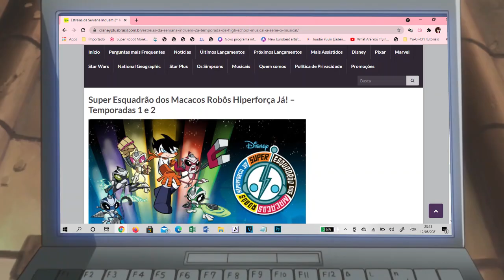Yusei e Jaden reagindo quando o Super Esquadrão dos Macacos Robôs está chegando no Disney+ Brasil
Jaden: Pq o Super Esquadrão dos Macacos Robôs está tentando INVADIR o Disney Plus brasileiro?

Yusei: Eu não sei, mas eles estão sendo confirmados para este mês.

Jaden: Essa não. Está acontecendo.

Software(s): Vegas Pro 18, Photoshop
Source: Vínculos Além do Tempo (dublagem brasileira por Lexx)

Eu não possuo nada. Konami e Disney pertence isso.